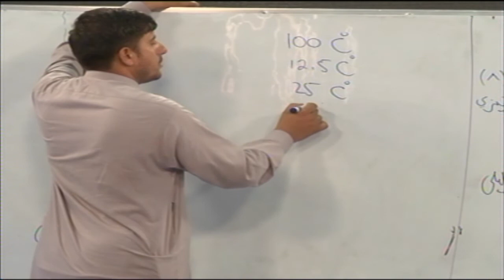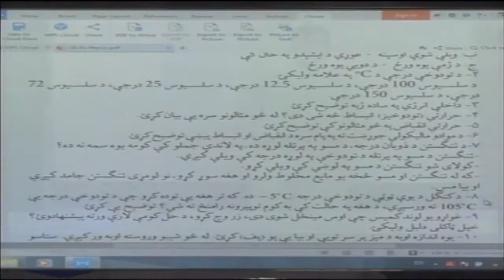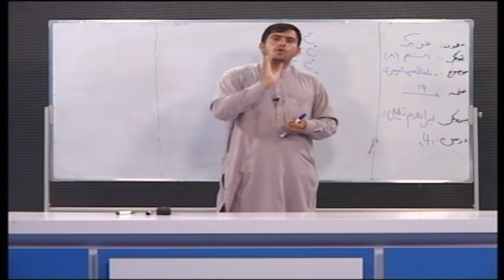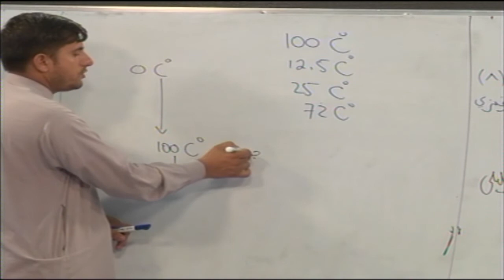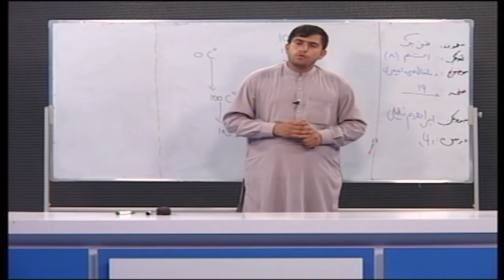اتم صنف فزیک برخه ۴ استاد ابراهیم خلیلی